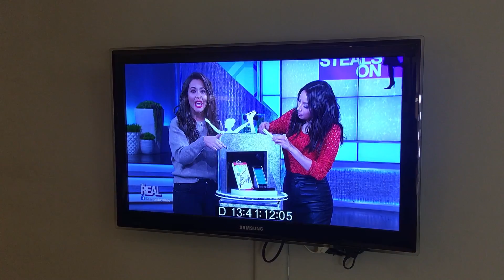Day in the Life of a TV Host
♥SOME OF MY ALL TIME FAV MAKEUP PRODUCTS♥